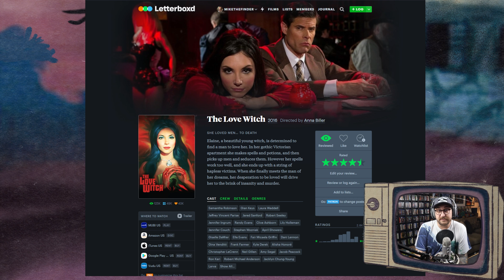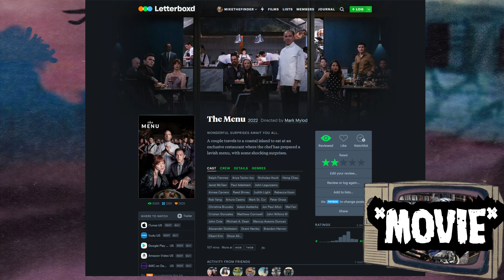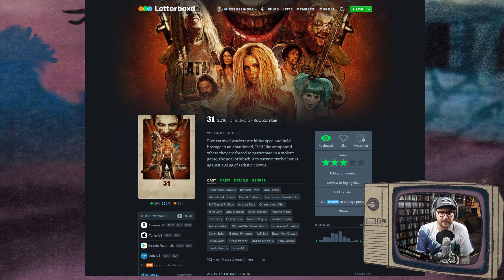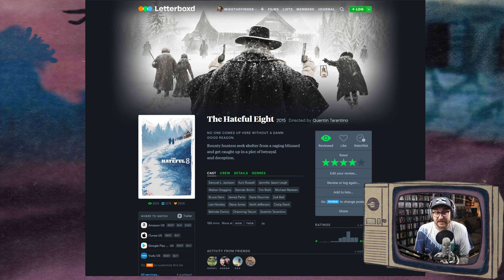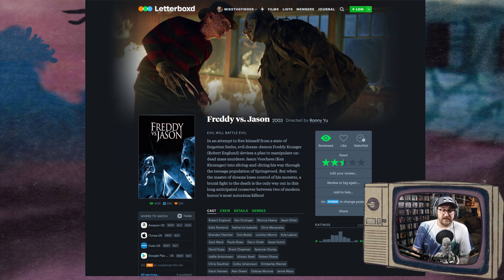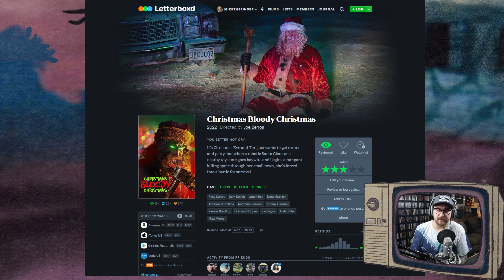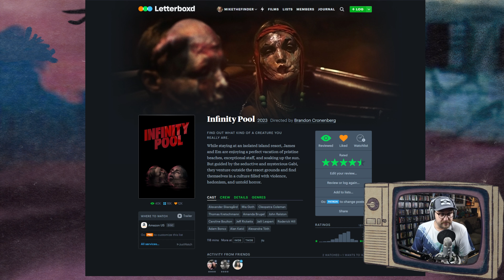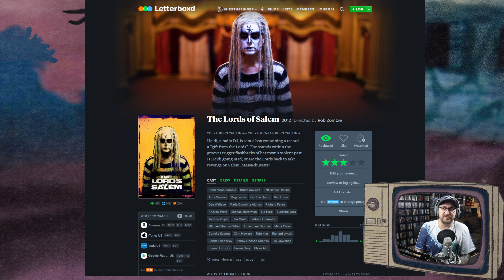What I’ve Watched In 2023 So Far...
Today we are doing something new on the channel, we're going to be doing a bunch of mini reviews on "everything" I watched last month. I know that this video is much later than it should be, but editing this took much longer than expected. This is a bunch of quick reviews of the stuff that I watched last month, I did cut several out of this video just so it wouldn't be too long. So if this video does OK than I might make it longer next month. Please be RESPECTFUL when commenting, WE ARE ALL ON THE SAME TEAM I PROMISE, these are just my opinions and are not personal attacks on anyone who has different opinions.

⬇️ All Illustrations and Channel Art by Stranger Creations ⬇️
Follow Her Online: @stranger_creations